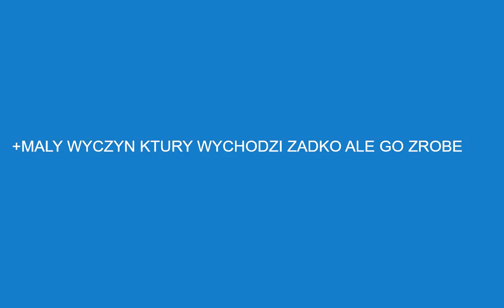gta san nandreas elegi driftin seven08 - mistz jezdzenia elegy